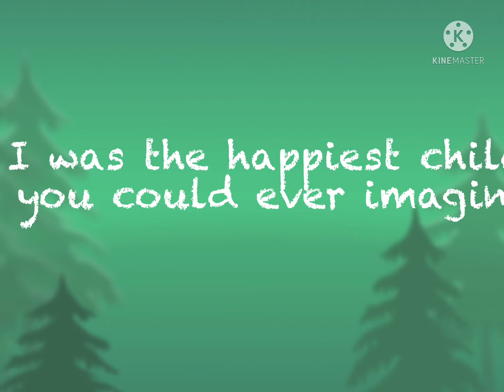Brothers big secret + glmm + SpOiLeRs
My nickname: Naya
My friend’s loved fake name: Ava
Ava isn’t my real friend she is my online friend
My other friend’s loved fake name: Suzy Jones
My beloved pet’s name: Kat